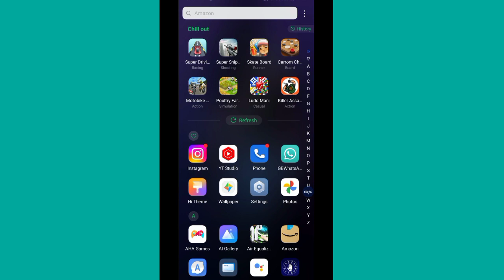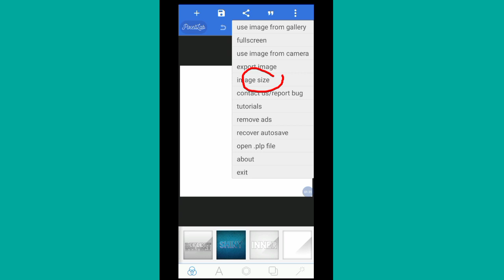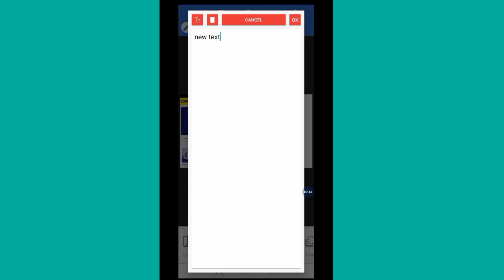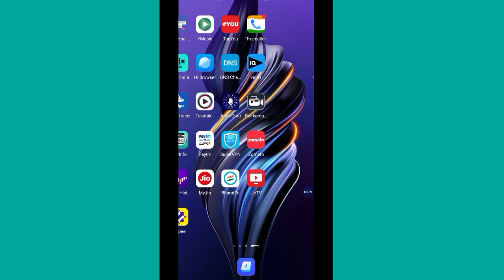manoj dey jaisa thumbnail kaise banaen 2023||how to make youtube videos thumbnail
O} SEARCHABLE TAGS:-

my chanel.